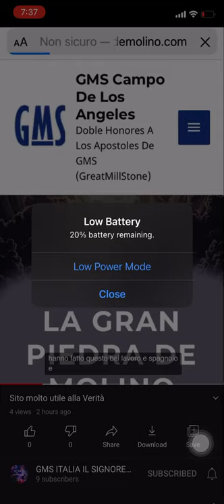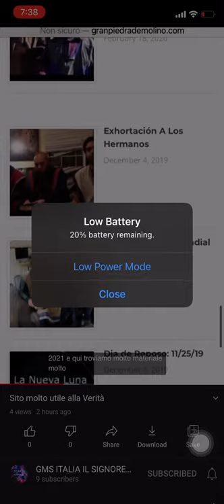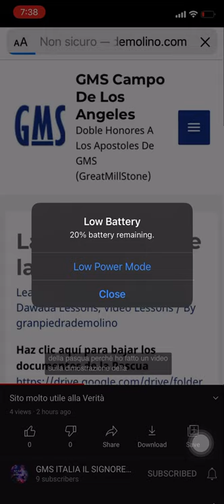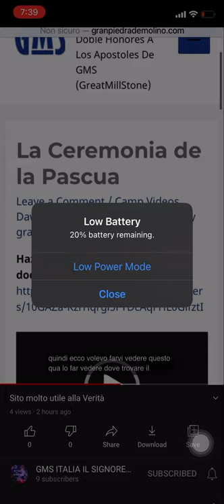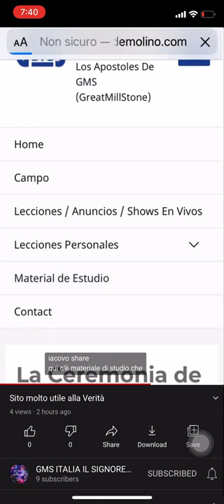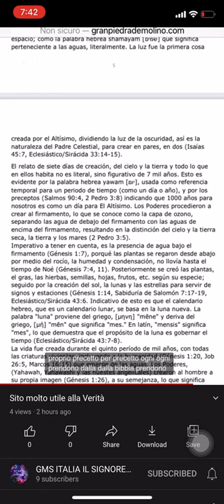Sito molto utile alla verità 🔥🛰🔥